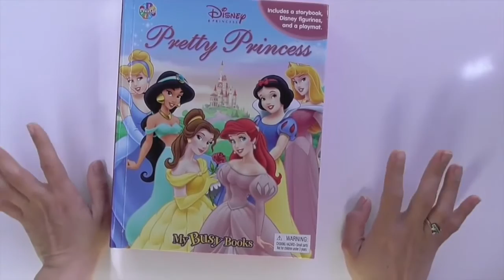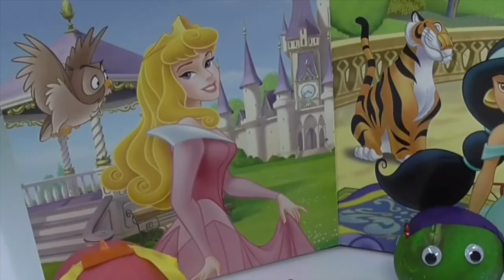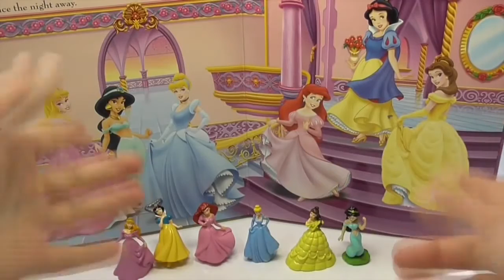cuentos de princesas disney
En los cuentos de princesa encontraras las princesas disney: Cenicienta, Blanca Nieves 2016, Aurora, Jazmin, Ariel y la bella. Espero que disfruten estos cuentos de Princesas divertidos.